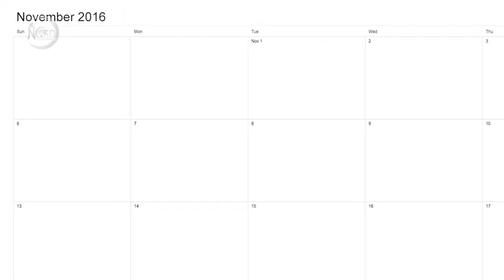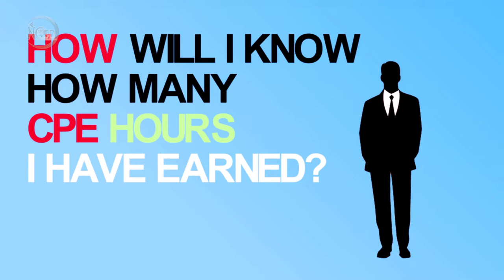TeacherChoice VS CPE